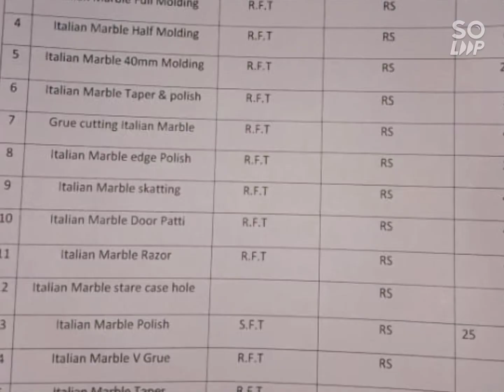Best Italian marble granite stone work special kitchen platforms girnait jhokhat girnait staircase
hello iam feroz khan.
iam a contractor of the marble and granite and Italian marble works.i will provide marble and granite and Italian marble.
we are specialist in the stone world to make your home beautiful .with a minimum cost
       specialist in the work:
1)modern kitchen platform
2)granite windows
3) specialist in the tiles
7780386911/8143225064